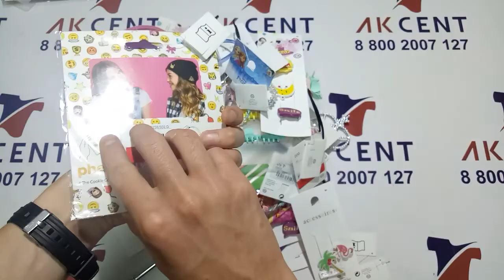Детская бижутерия Children C&A ACC сток 278001